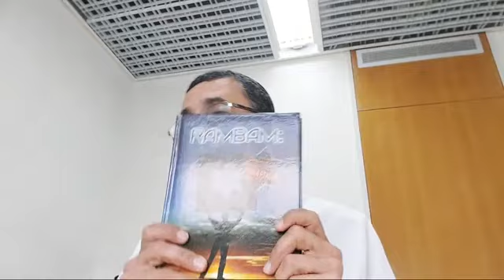Parashat Behar Como Llegar a La Inspiracion Divina ? Rab natan menashe